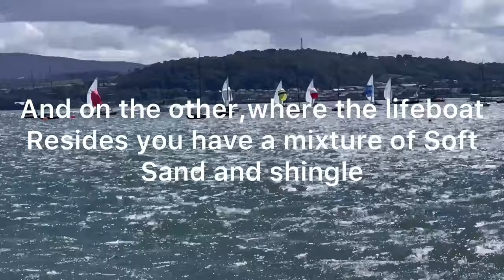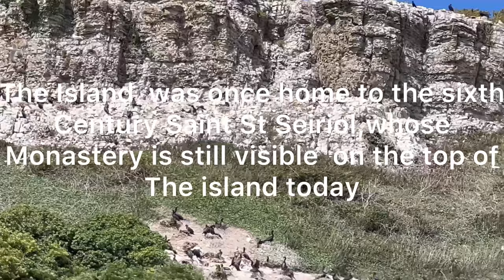Puffin island - The One and Only! (Anglesey, Wales, UK) 4K Boat Trip Vlog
Also known as Ynys Lannog

Puffin Island is a little jewel just off the North East coast of Anglesey. It is at the northerly starting point of the Menai Strait and is a haven for wildlife. Regular boat trips depart from Beaumaris for this very reason.